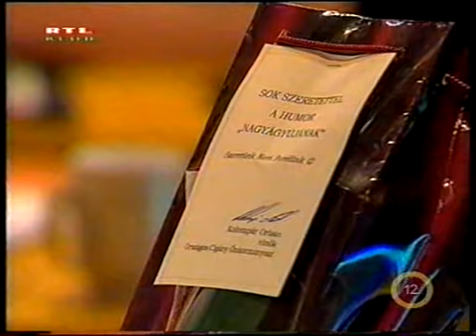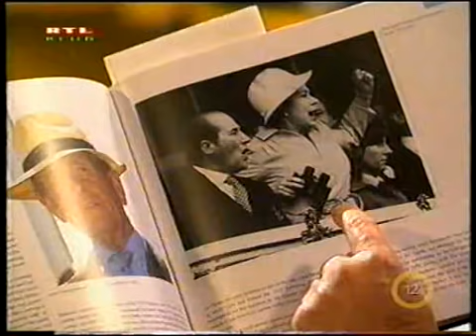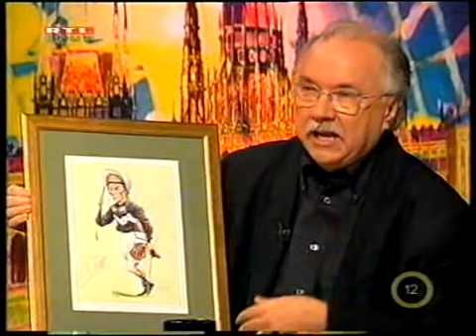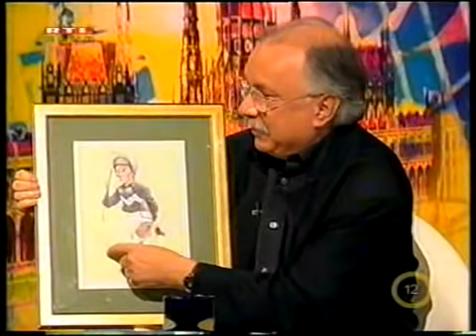Heti Hetes 2005.06.09.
Heti hetes 2005. június 09-ei adása.
Minden jog a magyar RTL Klubot illeti.